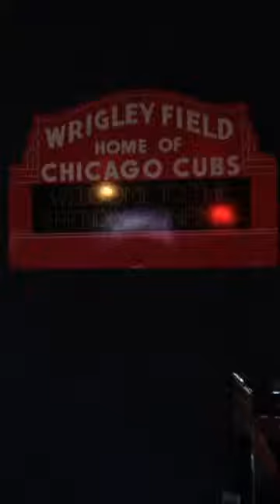TIME talks to the owner of a Chicago Cubs themed bar post World Series win